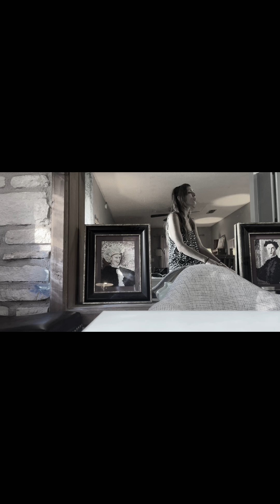Movie at Nana’s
An essay where I tangent on taste, morality, the movie ordinary angels starring Hilary swank, all while hanging out with my mom and nana and secretly having a huge emotional Al/intellectual crisis and trying to be outwardly normal.